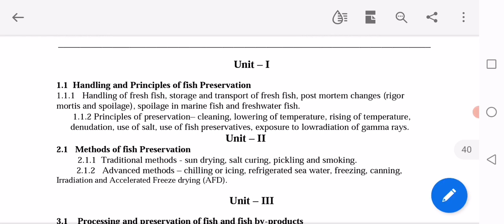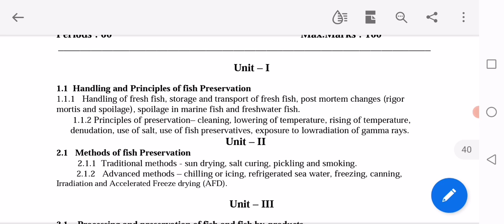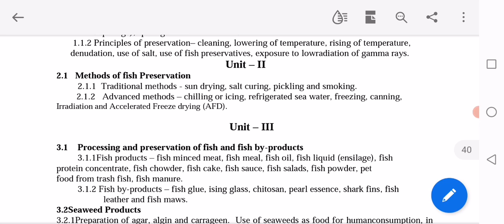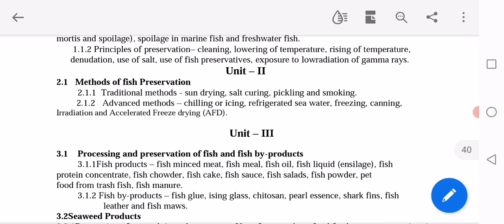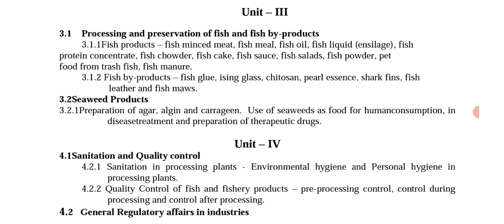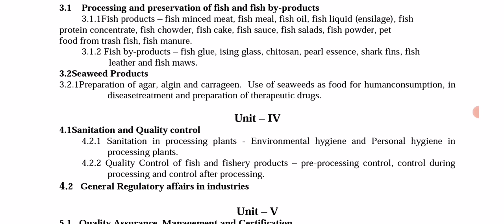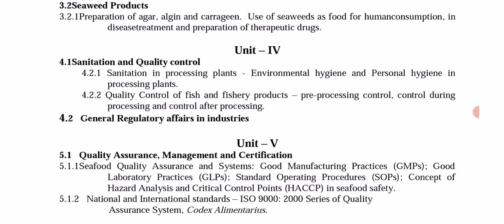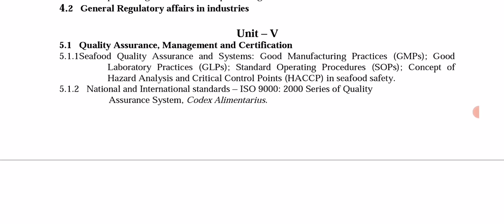Zoology Cluster B-3 Post Harvest Technology Syllabus AKNU